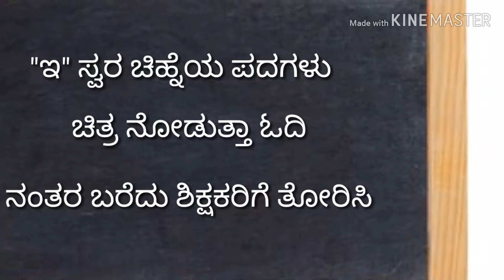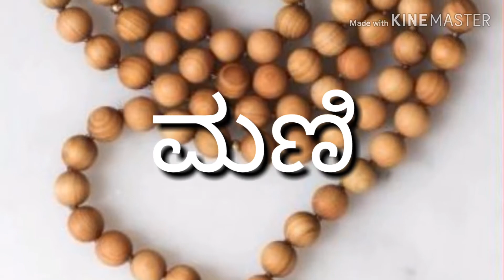"ಇ" ಸ್ವರ ಚಿಹ್ನೆಯ ಪದಗಳು nalikali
B i Kenchanagoudra